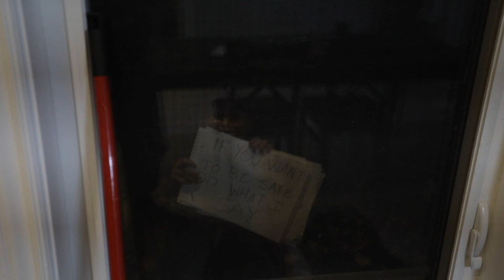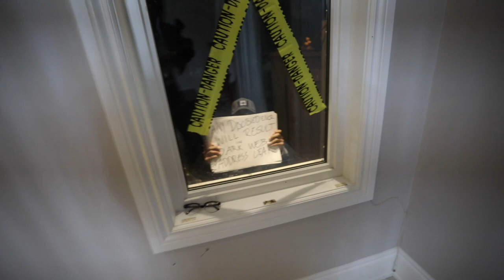Masked Man Comes to The Wrong House at The Wrong Time (Police came)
Dajibodu

Ajibros

Dajibodu